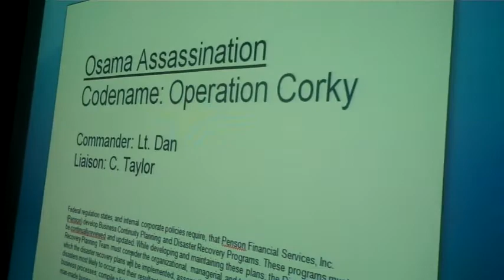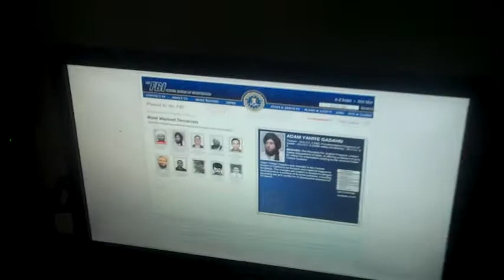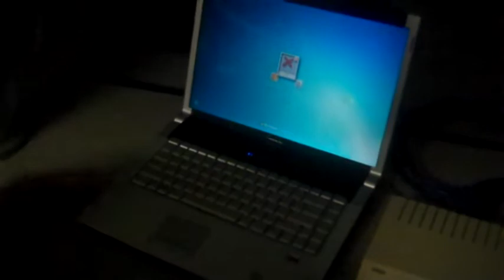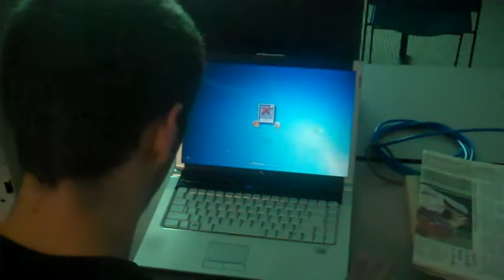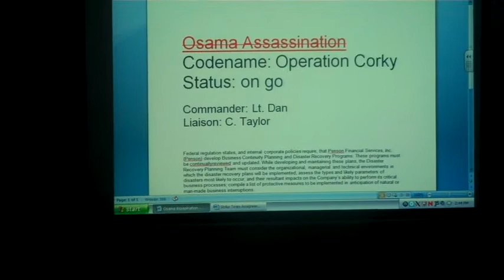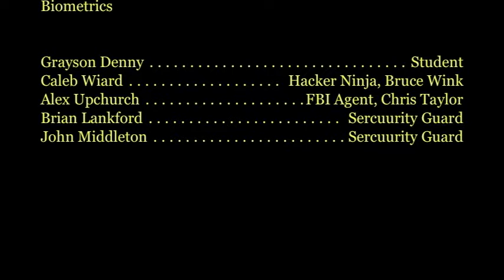Biometric Sercuurity Spring 2011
Hacking Class